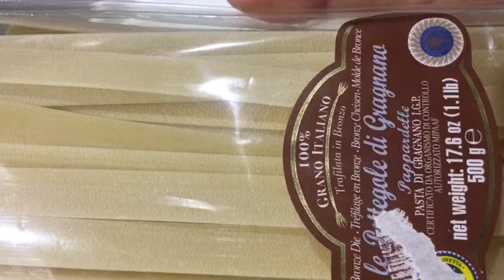Creamy lobster carbonara pasta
thankyou for watching today im gonna show you how to cook creamy lobster carbonara pasta.